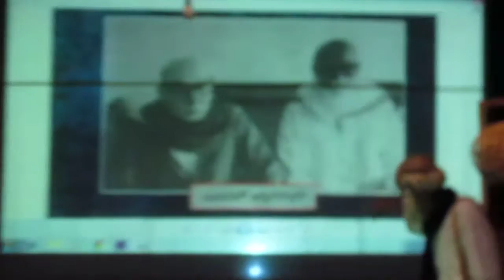CLIP 2 Experimental Theatre show on Kaloji Narayana Rao, Telangana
Theater show based on Great poet Kaloji... performed by PLANETG at Ravindra Barathi. Directed by Dr.G.Kumara Swamy,Lecturer at IIIT-H